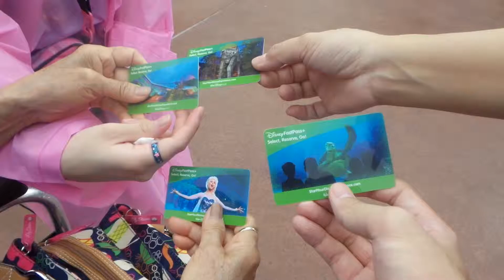Beauty and the Beast - Live on Stage (Tale as Old as Time)